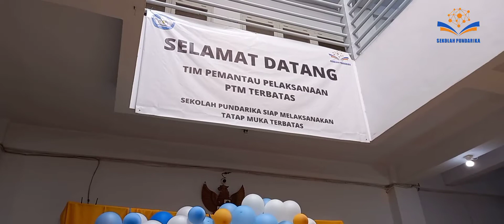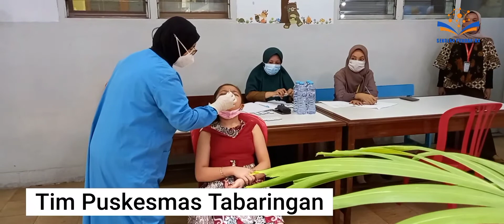PTM Terbatas Sekolah Penggerak SD PUNDARIKA